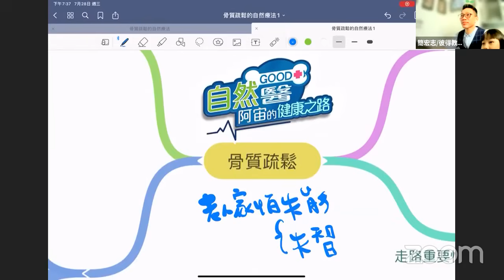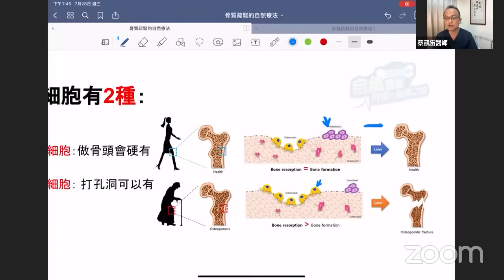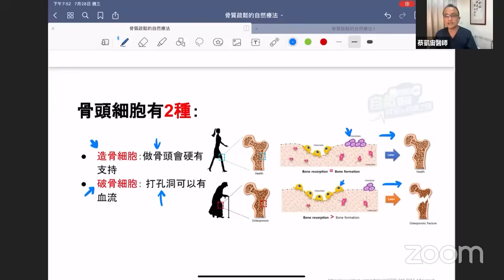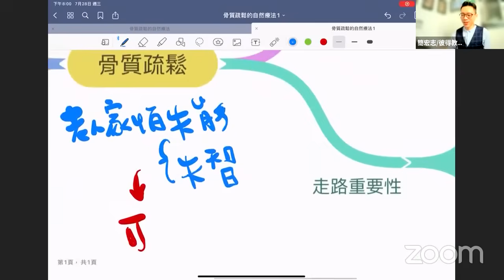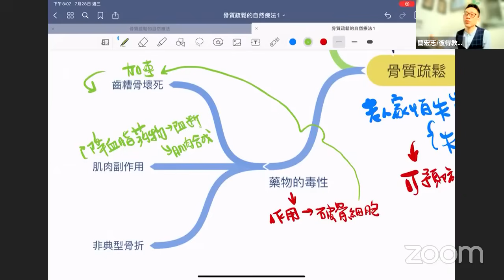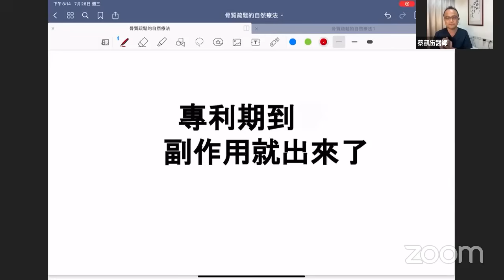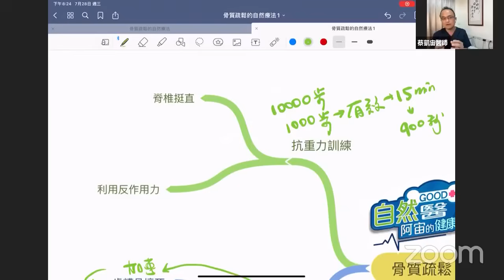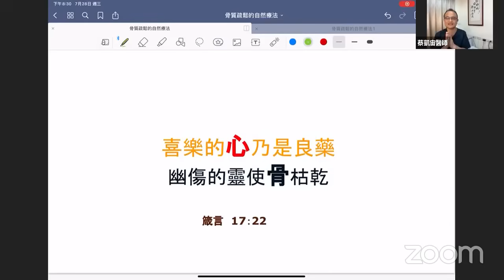《骨質疏鬆自然療法》「蔡凱宙自然骨科診所」自然GOOD醫/阿宙來開港📱(B18)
骨質疏鬆是一個無聲無息的疾病。通常到了發生骨折才被注意到。脊椎壓迫性骨折，造成自律神經失調。腸胃蠕動失調，泌尿系統障礙，慢性疼痛及睡眠品質不佳。用藥物治療的效果有限，需要配合自身的鍛練及營養攝取，才能做身體的主人，活得行動自如，四處趴趴走。

😍分段整理：⬇️
00:00 ~精彩開場
02:24 ~「骨質疏鬆」
08:02 ~骨頭的特性
22:33 ~走路重要性
31:46 ~藥物的毒性
46:14 ~抗重力訓練
(出自早安健康)
54:31 ~喜樂的心乃是良藥，幽傷的靈使骨枯乾
         箴言 17:22

歡迎「每週三」晚上7：30，媽寶揪寶媽，樓頂揪樓咖，阿母揪阿爸。一起準時收看蔡醫師的臉書直播喔！「自然GOOD醫，阿宙來開港」，共同走上健康自然之路！蔡凱宙自然骨科診所 YouTube官方頻道首播。

❤️❤️❤️★本網路直播蔡凱宙醫師於臨床歸納實證的經驗，因每個人體質有差異，致病原因不同，同樣的藥物也有不同的反應程度，同樣的飲食指導也有不同的遵從程度。特別是多重藥物治療的患者，有著許多的風險，一定要找到專業的減藥醫師，配合飲食及運動的改變。千萬不要自行停藥，以免造成不可預期的結果。
此為蔡凱宙醫師經驗分享，直播並非醫療診斷。如有醫療疾病等問題，請請教您的專業醫師或至醫院(診所)咨詢。
★若因本直播內容而產生任何直接、間接、附帶因而導致的風險，醫師(本診所)不承擔任何風險。🙏